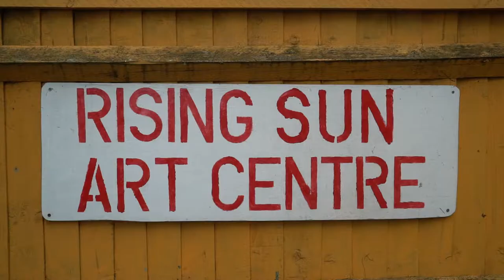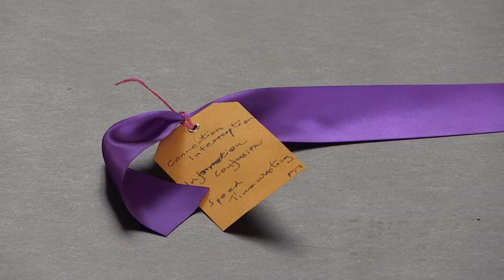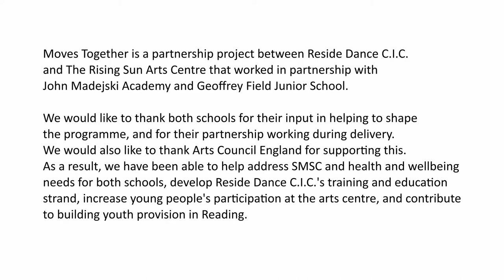Moves Together Trailer - One Reading Conference, November 2019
Moves Together was a youth dance initiative between The Rising Sun Arts Centre, Reside Dance C.I.C., John Madejski Academy, Brookfields School and Geoffrey Field Primary School that responded to pupils’ current health and wellbeing needs and youth provision needs in Reading. From May – October 2019, the 9-week, SMSC (spiritual, moral, social and cultural development) programme at JMA and GFJS brought pupils to The Rising Sun Arts Centre for a 12-week, youth dance programme. Brookfields School joined for the second half of the initiative.

The project identified common thoughts, feelings and experiences around health and wellbeing in relation to pupils’ social media use. It adapted social choreography as a methodology to overcome the social issues that pupils have experienced online. The project brought together pupils of varying ages, abilities and ethnicities to identify and tackle these common social issues through dance.